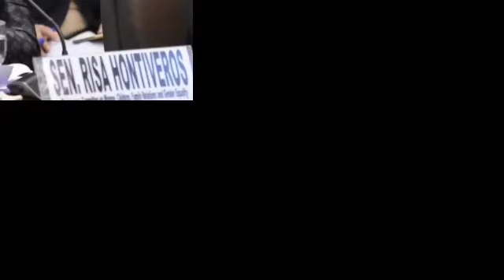TORRE & BAYARANG LESPU WALA NG KAWALA! UMABOT NA SA SENADO! KINASUHAN NA NGA! SMUGZ KUTING NADAWIT!